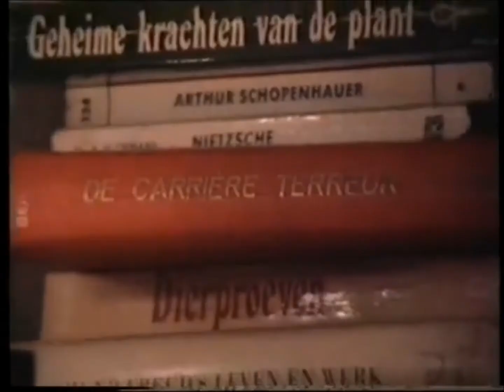The Stranglers - Golden Brown (Music Video) HQ